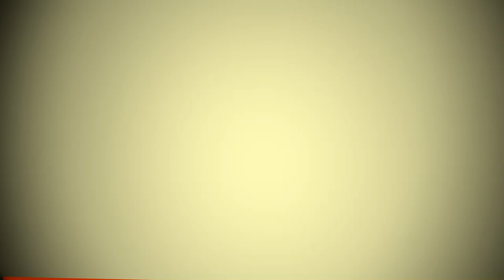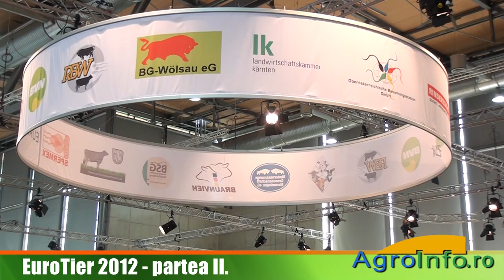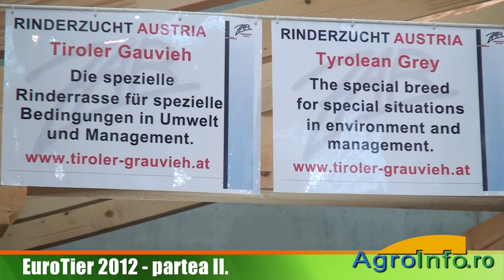EuroTier 2012 - partea II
Selectie de imagini de la EuroTier 2012